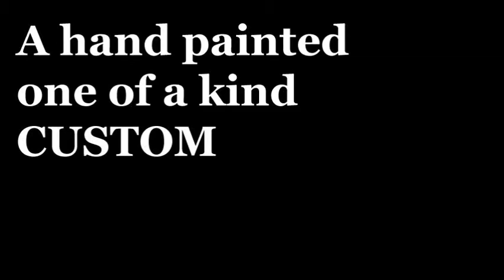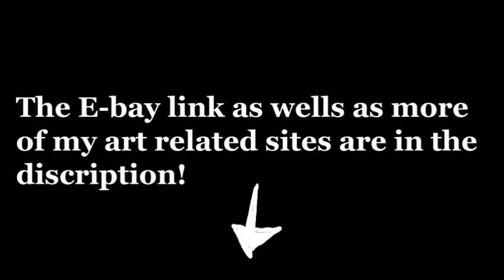Derpy Hooves My Little Pony Friendship is Magic custom skate board 4-Sale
The E-Bay Listing